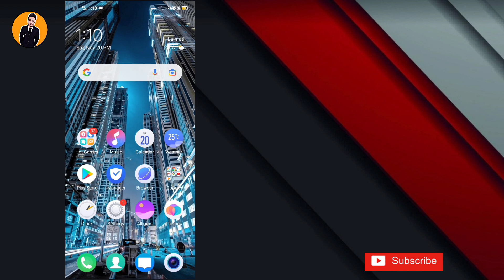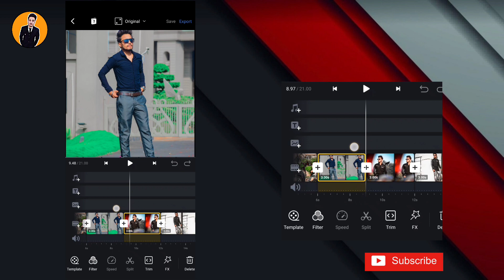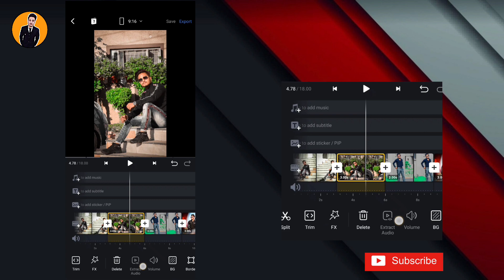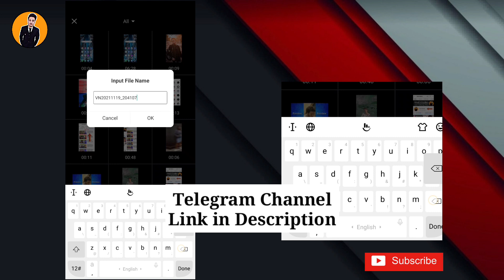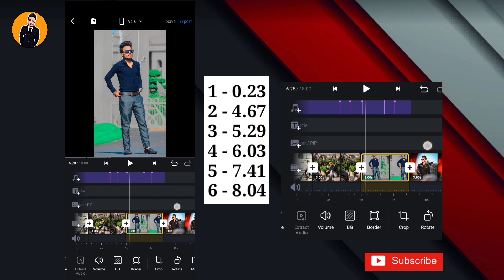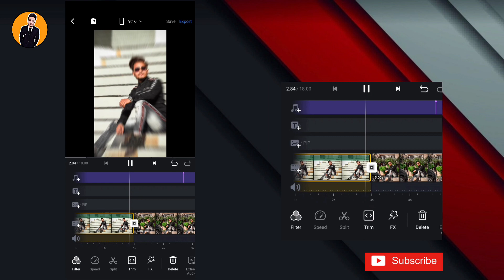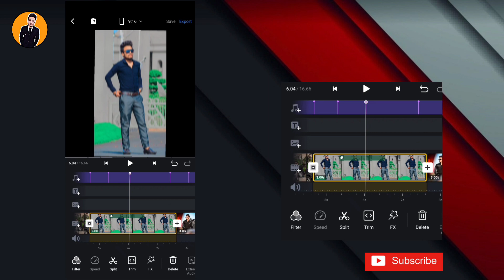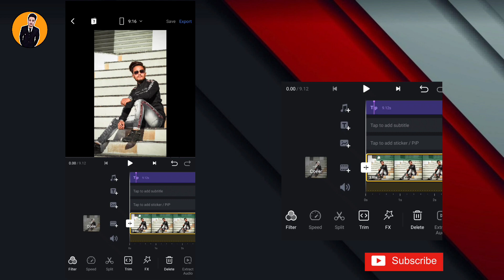Tip Tip Barsa Pani X Chalte Phirte Remix Video Tutorial / Shake Effect + Transition Effect Editing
* Tip tip barsa pani par apni photo wali video kaise banaye
* Photo ko kaise edit karen
* Tip tip barsa pani insta reels
* Tip tip barsa pani beat par video kaise banaye
* Tip tip barsa pani beat par video edit kaise kare
* Tip tip barsa pani new trend video editing
* Instagram video edit kaise karen instagram * Video edits tip tip barsa pani insta reels
* Instagram reels viral video editing reels new trend
* Reels trending photo status Tutorial
* Reels new video editing
* Beat sync video editing hindi
* Instagram viral reels editing
* Instagram viral reels songs
* Instagram viral reel video
* Instagram viral reels kaise banaye
* Instagram viral reel video song
* instagram viral reels photo editing
* Instagram viral reels tutorial
* Instagram viral reels status
* Beat photo edit apps
* Beat photo edit apps 2021
* Beat photo change video editing
* Beat photo editing